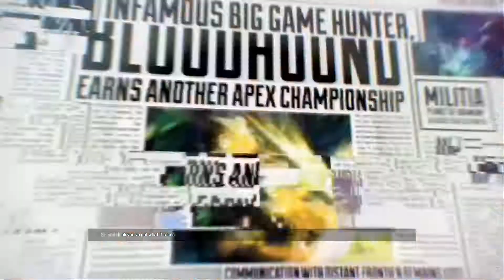Apex Legends Opening Scene